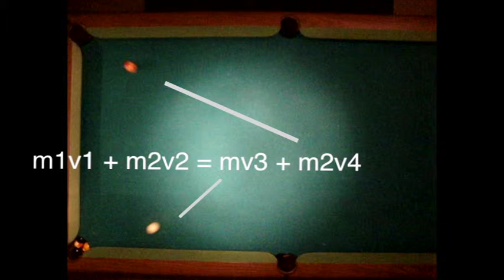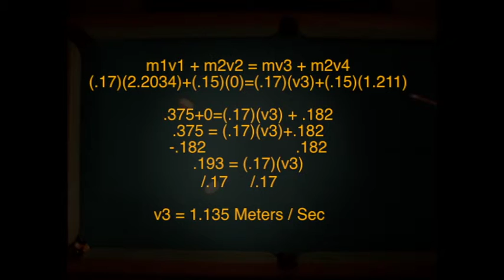Physics is fun!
Physics on a pool table